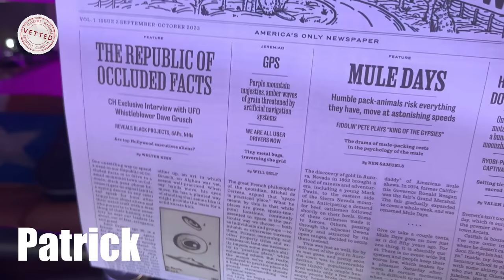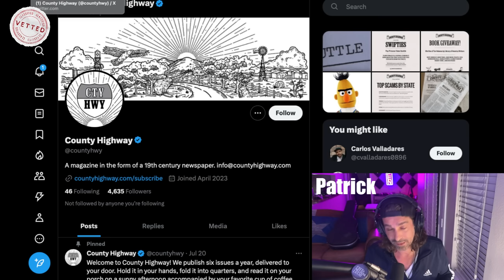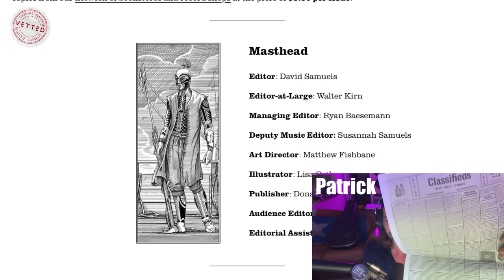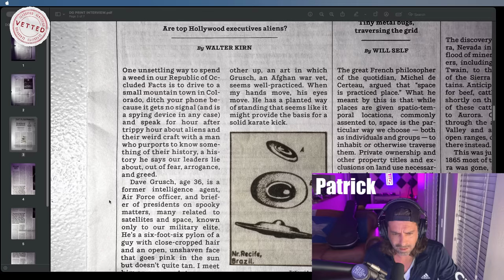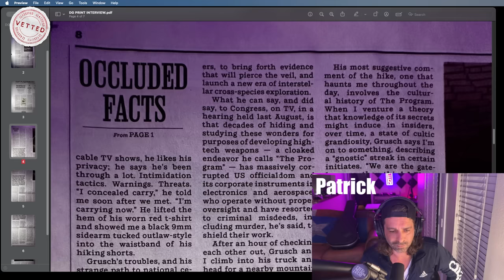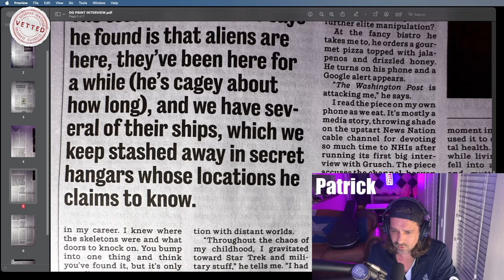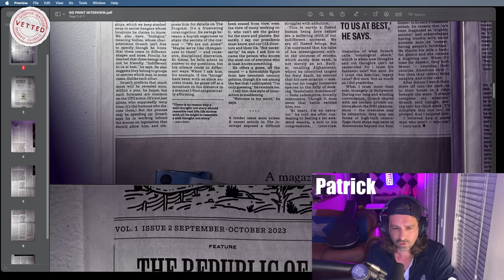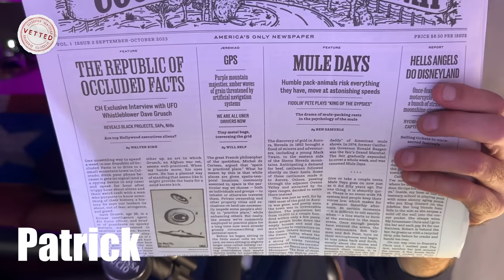NEVER BEFORE SEEN David Grusch Interview From County Highway Newspaper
NEW DAVID GRUSCH INTERVIEW: Patrick reveals for the first time online County Highway's Interview with UFO WHISTLEBLOWER David Grusch from writer Walter Kirn. The Print Only article (CAN NOT BE FOUND ONLINE UNTIL NOW) is from a 19th Century style newspaper that just launched in recent months. How did this interview go hidden for so long? No one is discussing it, except here on Vetted.

The Article's Title - THE REPUBLIC OF OCCLUDED FACTS: CH Exclusive Interview with UFO Whistleblower Dave Grusch

There's a link below where you can find a place near you to get the Physical Copy of the newspaper. I did make a PDF so you can read the article yourself.

What's in this video? I go over how I found the article and the store where I picked up a physical copy of the newspaper. I also read the entire article in the second half of the video in case you don't want to read it; Let me read it to you.

PDF LINK TO ARTICLE SO YOU CAN READ YOURSELF (Please Credit Vetted and Community Highway If you Share This)

Matt Taibbi's X (Twitter) Account - Co Host With Walter Kirn On America Week Podcast

An Article I found That Led Me To "County Highway" - The Newspaper That Published The Article

+ DAILY VIDEOS At 12pm CST